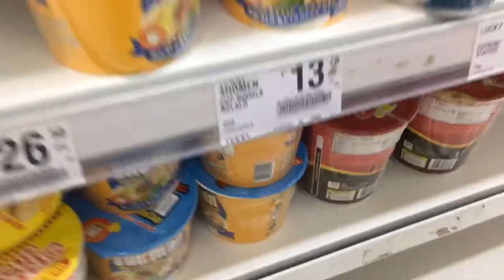PAJAMA IN PUBLIC (IIongga)